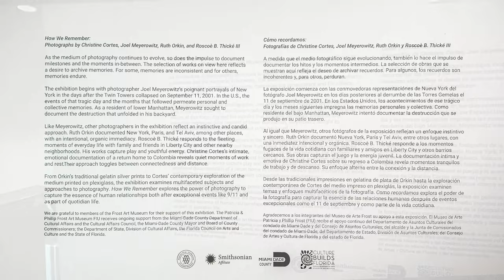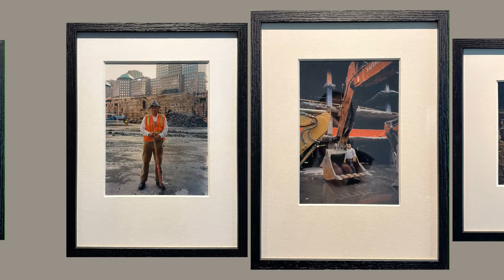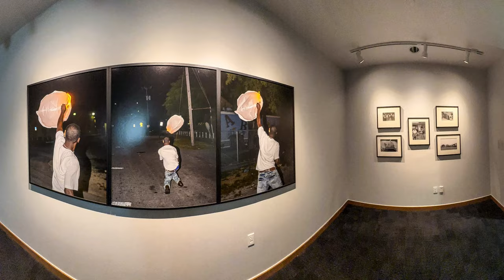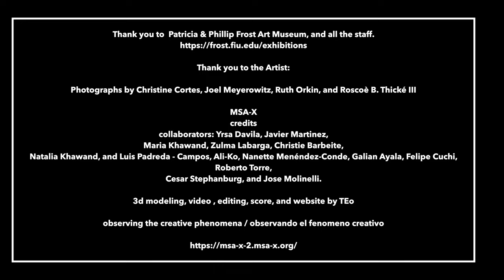How We Remember, Patricia & Phillip Frost Art Museum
Photographs by Christine Cortes, Joel Meyerowitz, Ruth Orkin, and Roscoè B. Thické III
As the medium of photography continues to evolve, so does the impulse to document milestones and the moments in between. The selection of works on view here reflects a desire to archive memories. For some, memories are inconsistent and for others, memories endure.

The exhibition begins with photographer Joel Meyerowitz’s poignant portrayals of New York in the days after the Twin Towers collapsed on September 11, 2001. In the U.S., the events of that tragic day and the months that followed permeate personal and collective memories. As a resident of lower Manhattan, Meyerowitz sought to document the destruction that unfolded in his backyard.

Like Meyerowitz, other photographs in the exhibition reflect an instinctive and candid approach. Ruth Orkin documented New York, Paris, and Tel Aviv, among other places, with an intentional, organic immediacy. Roscoè B. Thické responds to the fleeting moments of everyday life with family and friends in Liberty City and other nearby neighborhoods. His works capture play and youthful energy. Christine Cortes’s intimate, emotional documentation of a return home to Colombia reveals quiet moments of work and rest. Their approach toggles between connectedness and distance.

From Orkin’s traditional gelatin silver prints to Cortes’ contemporary exploration of the medium printed on plexiglass, the exhibition explores multifaceted subjects and approaches to photography. How We Remember explores the power of photography to capture the essence of human relationships both after exceptional events like 9/11 and as part of quotidian life.

We are grateful to members of the Frost Art Museum for their support of this exhibition. The Patricia & Phillip Frost Art Museum FIU receives ongoing support from the Miami-Dade County Department of Cultural Affairs and the Cultural Affairs Council, the Miami-Dade County Mayor and Board of County Commissioners; the Department of State, Division of Cultural Affairs, the Florida Council on Arts and Culture and the State of Florida.

Christine Cortes, Las Brisas (Madrugando, Guacheta), Hanhemühle Fine Art Satin Baryta Paper, 2019, 17 x 24 inches, Courtesy of the artist